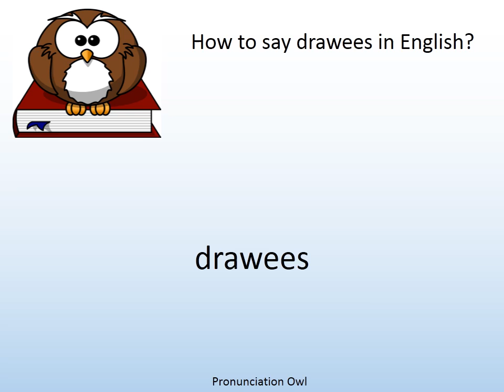How to say drawees in English? - Pronunciation Owl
How to say drawees in English? Learn the pronunciation of drawees!